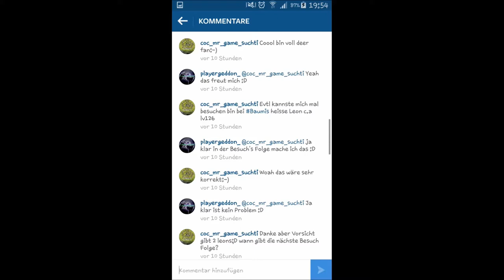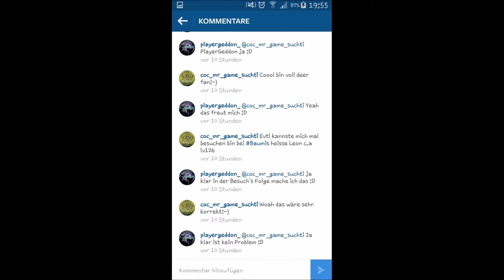Let´s Play Clash of Clans // Besuche #12 (German/HD)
►PSN: daevid360
►Wii U ID: bossplayer05
►Steam: Sherlock3601